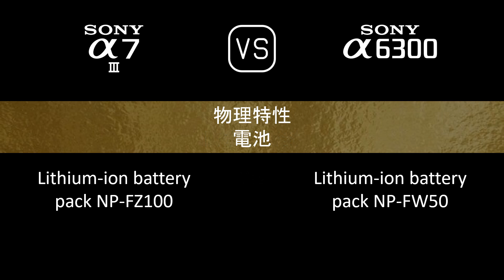Sony A7 III 與 Sony A6300 的規格比較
本片是 Sony A7 III 與 Sony A6300 的功能概述和規格比較 (comparison of specifications)，希望對您有所啟發。感謝您的支持。

00:24 推出
00:32 機身
00:41 影像感測器
01:05 影像
01:21 光學與對焦
01:50 屏幕
02:10 取景器
02:26 攝影功能
03:27 錄像功能
03:43 儲存
03:47 連接性
04:16 物理特性
04:36 雜項